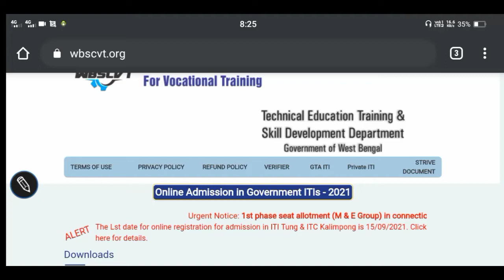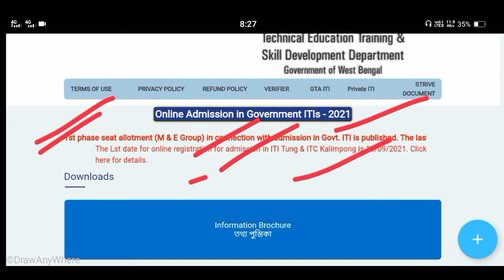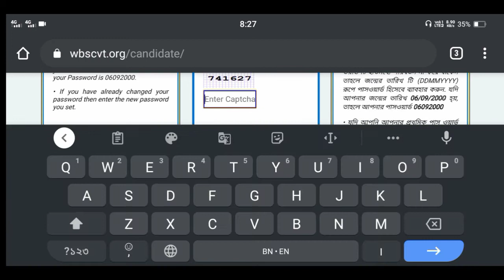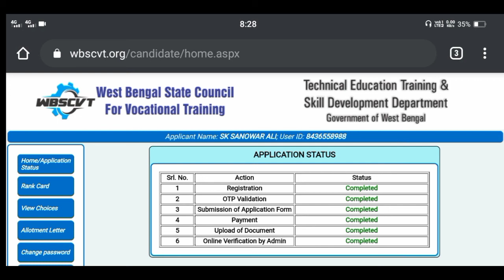iti1st phase seat allotment । iti admission 2021 sit allotment letter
iti 1st counselling in west bengal
 iti 1st counselling in bengali
iti 1st counselling process
 iti counseling 2021
 iti counseling 2021 west bengal
 wb iti admission 2021
 iti admission 2021 in west bengal
 iti 2021
iti counseling date 2021
iti west bengal 2021
2021 iti admission
iti choice filling 2021
 iti counselling 2021 west bengal

About :-